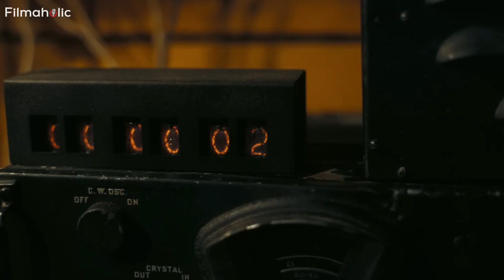Barbie & Oppenheimer Box Office Opening Weekend Breakdown, Mission: Impossible 7 Global Box Office,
Barbie & Oppenheimer Box Office: Unveiling the Blockbuster Showdown! 🎬💥 Get the inside scoop on Barbie's soaring box office success and Oppenheimer's thrilling opening weekend. Discover who reigns supreme at the box office!